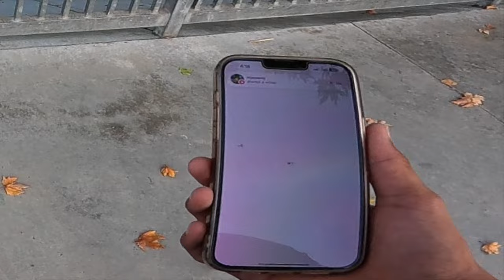Griptape As Scooter Grips..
in todays video I sacrificed the flesh of my bare hands by using grioptape, as scooter grips.. Watch til the end for details on my scooter giveaway!

Snap: @marcabarrios